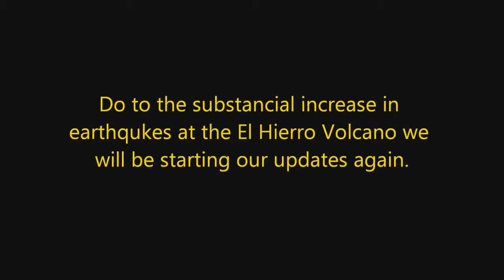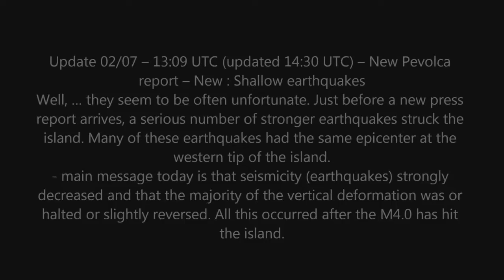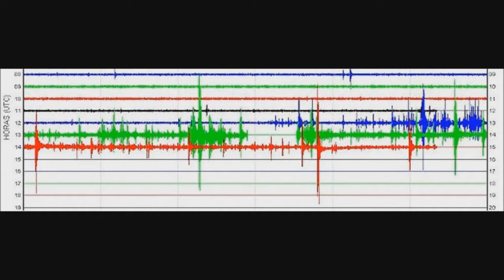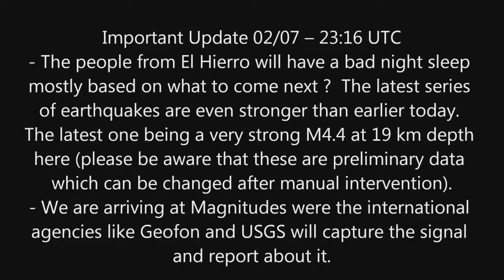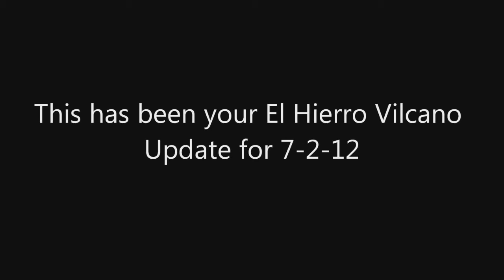[Trump News]El Hierro Volcano Update 7-2-12